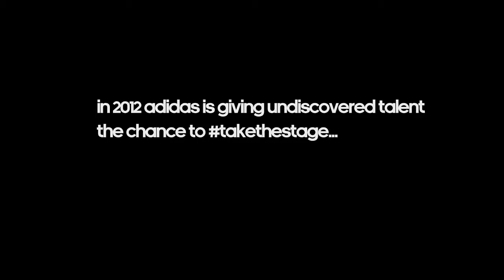adidas presents Take The Stage Jivendra trains with world record holder David Rudisha YouTube